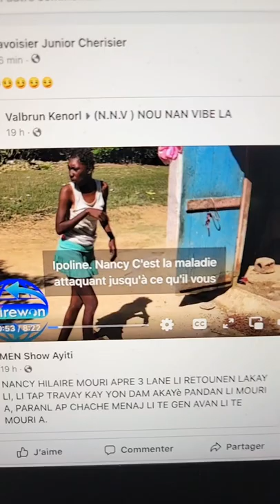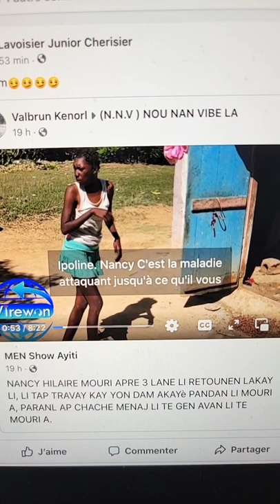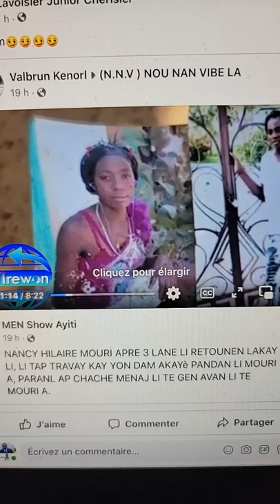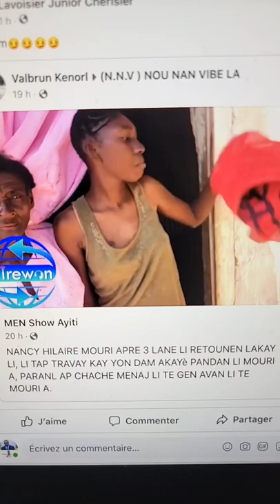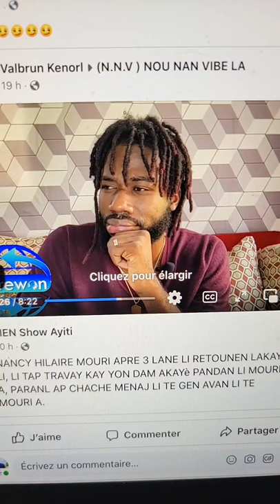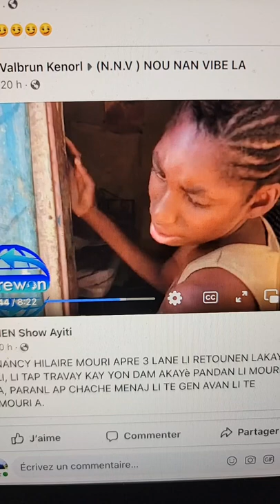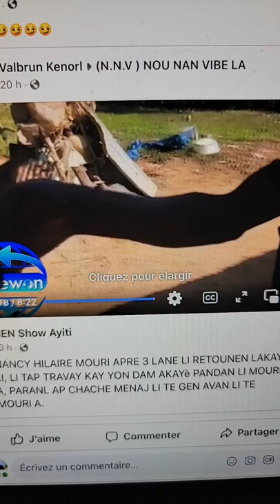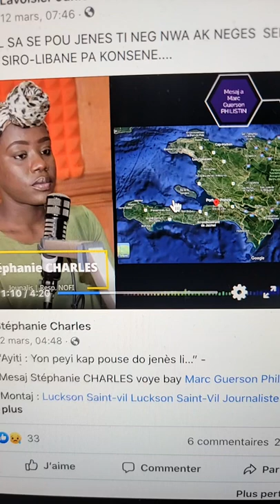⭐Diskou Aristide la e fondman moral LEADERSHIP (ou dwe gade tout vide sa)